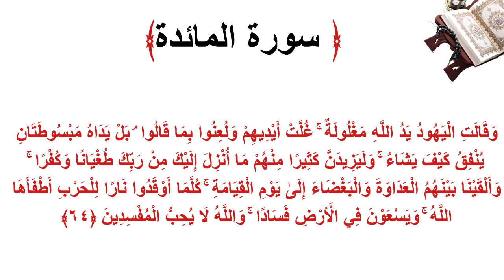سورة المائدة الاية 64